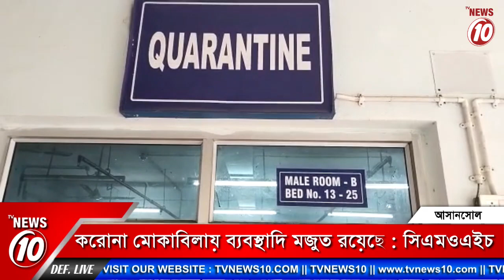করোনা মোকাবিলায় ব্যবস্থাদি মজুত রয়েছে : সিএমওএইচ